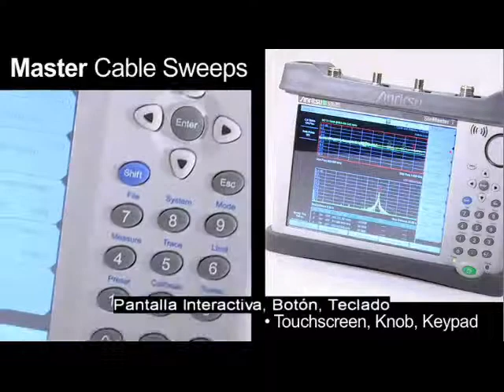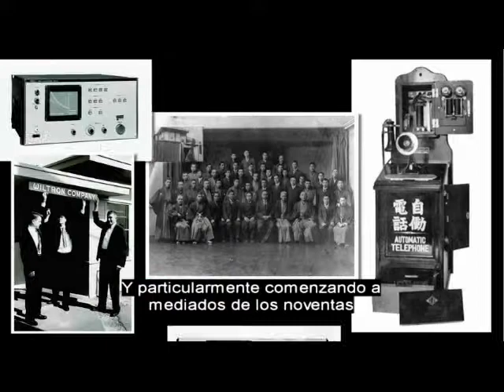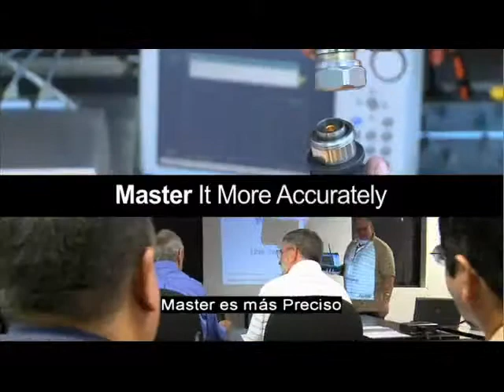The New Masters of the Wireless - Anritsu (Spanish)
THE NEW MASTERS OF THE WIRELESS

Anritsu Company continues its leadership position in the wireless field test market with the introduction of an innovative new platform for its family of handheld analyzers, which is the de facto industry standard for field test instrumentation. The new platform features integrated functionality in a robust, lightweight, field-proven design that provides field personnel with all the tools necessary to deploy, maintain, and troubleshoot todays most demanding wireless equipment and networks.

Site Master Compact Handheld Cable & Antenna Analyzer
S331E     S332E     S361E     S362E

Spectrum Master Compact Handheld Spectrum Analyzer
MS2712E     MS2713E

Cell Master Compact Handheld Base Station Analyzer
MT8212E